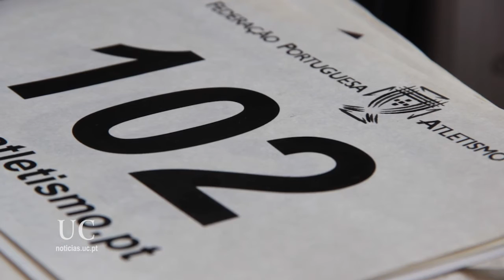Conhece a Secção de Atletismo da AAC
Na Associação Académica de Coimbra, há 16 secções culturais e 27 secções desportivas onde podes participar.
Desvendamos algumas dessas secções, para que possas conhecer melhor a AAC.